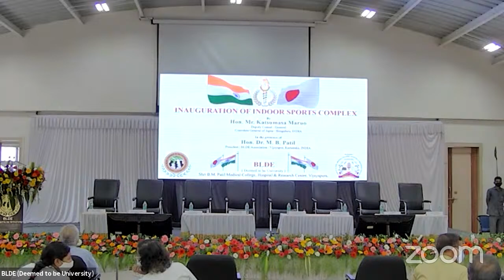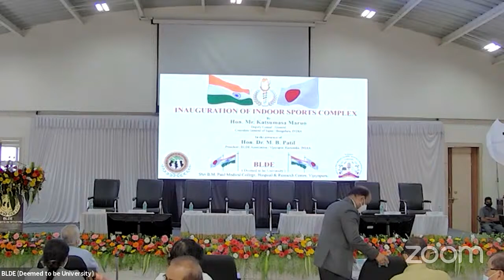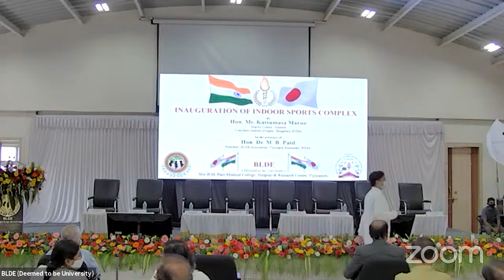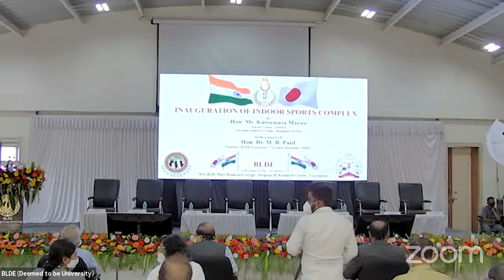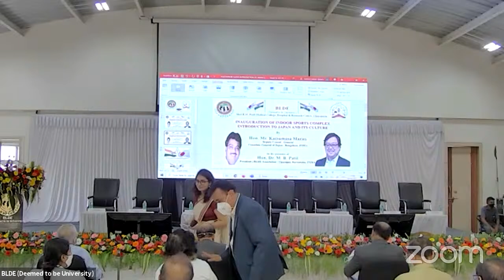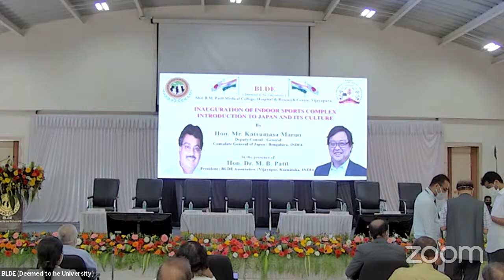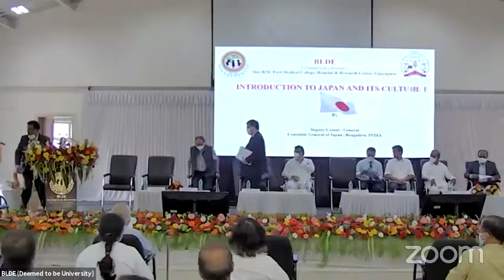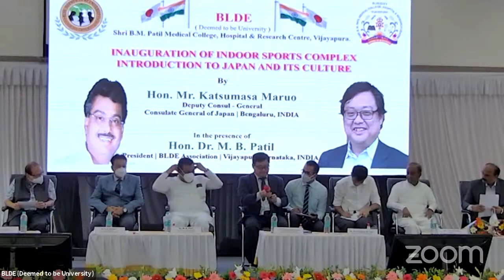Inauguration of Indoor Sports Complex and Introduction to Japan and its Culture, BLDE (DU)